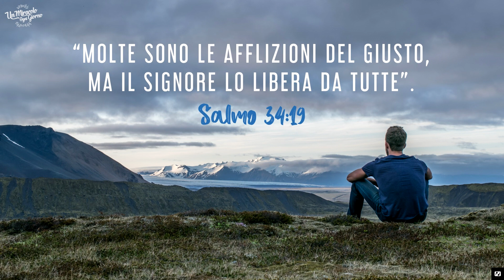Amico(a) mia, Dio viene in tuo soccorso!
C’è una domanda, un "perché" che ti impedisce di essere sereno/A? È normale essere confusi e sentirsi persi durante una prova.
 È normale domandarsi perché, ma ecco cosa dice la Parola di Dio:
«Infatti io so i pensieri che medito per voi», dice il SIGNORE: «pensieri di pace e non di male, per darvi un avvenire e una speranza». (Geremia 29:11)

Ti invito a pregare con me... Signore, non capisco perché sto passando tutto questo, ma scelgo di fidarmi di Te e di affidarmi alla tua forza. Grazie, perché vieni in mio soccorso. Amen.
HAI LA PROMESSA DEL SUO AIUTO, CHE NON VIENE MAI MENO NELLE DIFFICOLTA’.
Eric Célérier
Se voi, ti poi iscrivere su unmiracolo.it per ricevere ogni mattina gratuitamente una e-mail personale e multimediale, più completa che versione in video ;-)